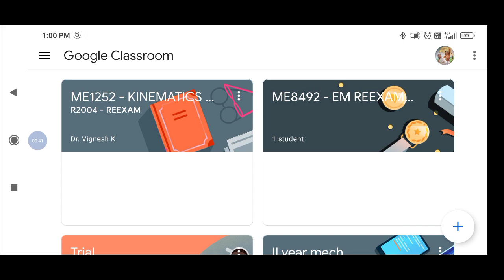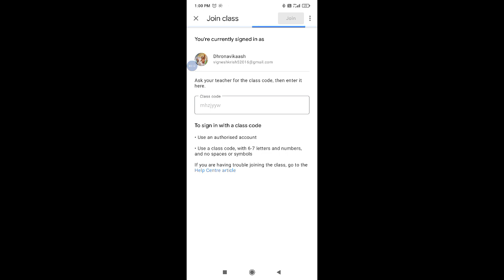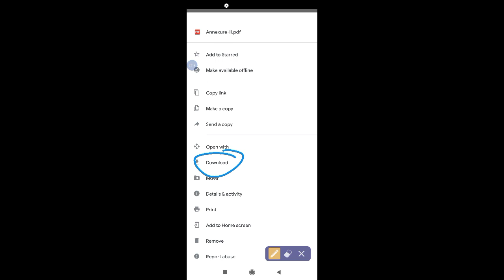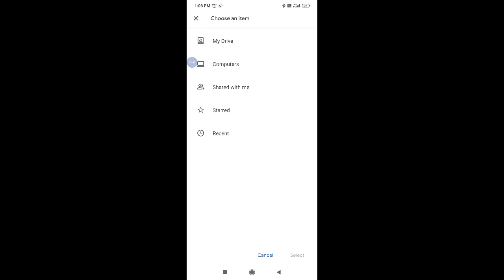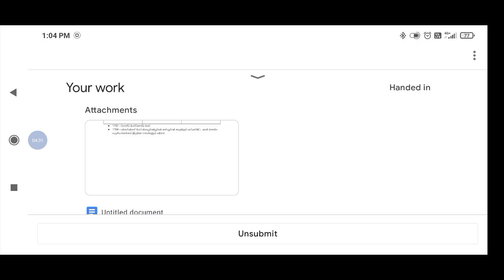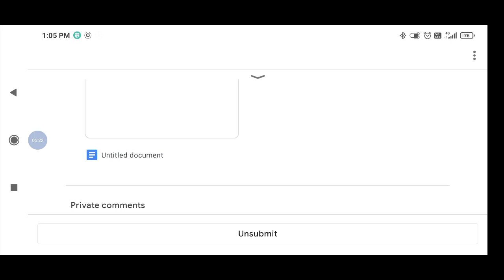How to upload answer sheets in Google classroom | Download QP | Join google classroom| DHRONAVIKAASH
Best Scanners and Scanning of answer sheet